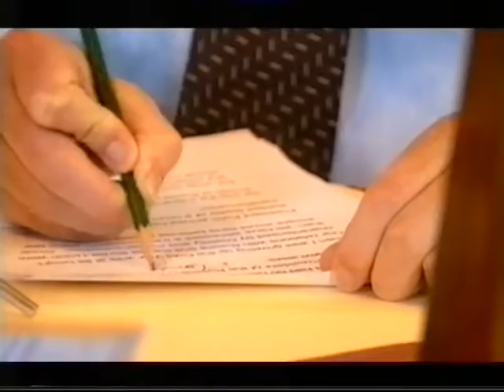Cabinet Confidential - Part 3/4 - BBC Documentary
BBC Content.
This documentary explores the relationship between Tony Blair and his cabinet. It was broadcast by BBC 2 in 2001, and includes footage of the war cabinet.